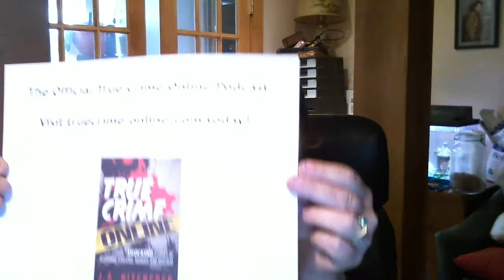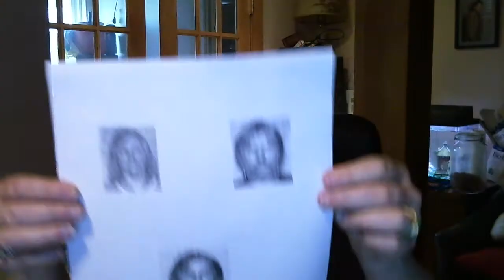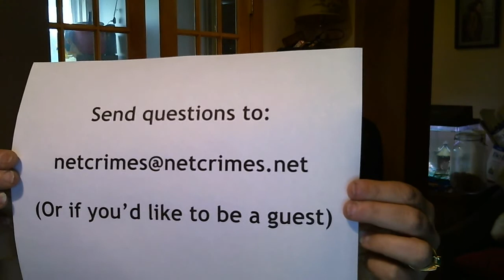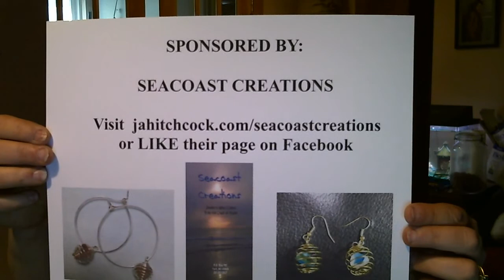True Crime Online: How I Became A Cyber Crime Expert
In this first video podcast, you'll learn how I was cyberstalked online, which led to me becoming a noted cyber crime and cyber bullying expert. The people who cyberstalked me basically took 10 years of my life - watch, listen and learn. . .